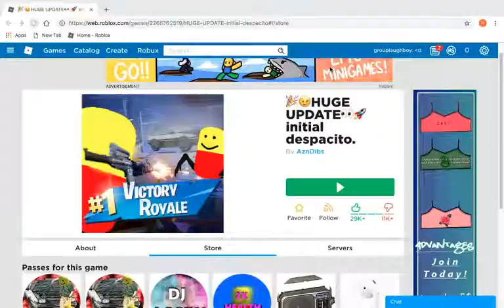It's raining money Part 1